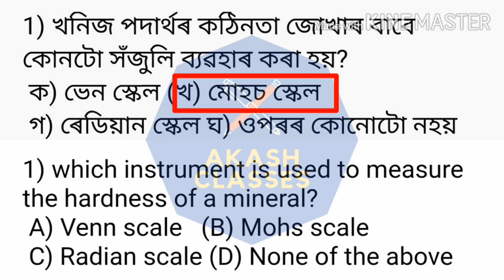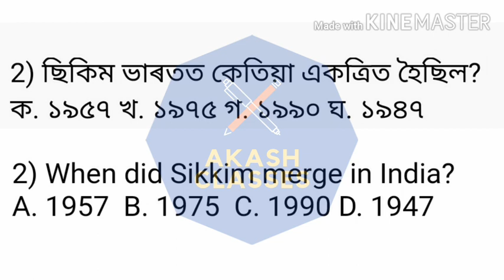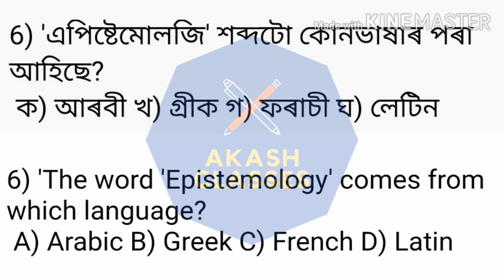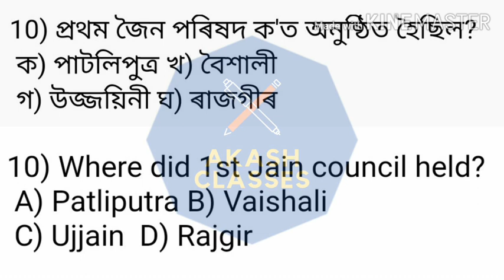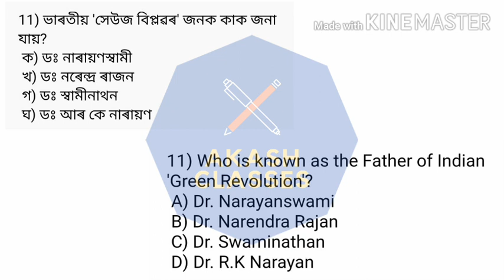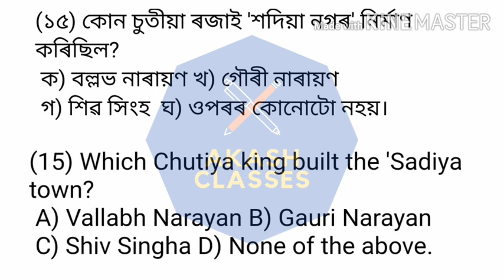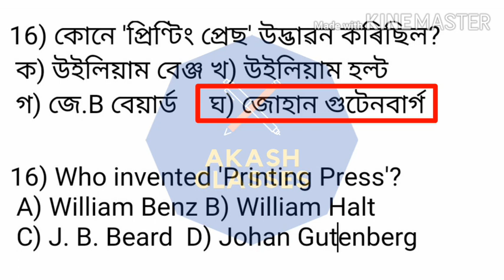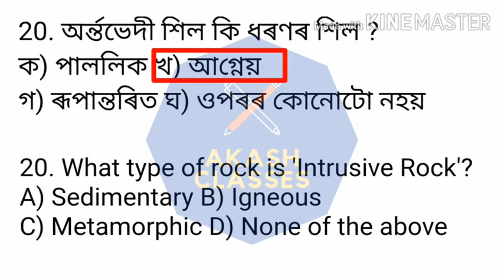20 Important Questions from Social Science TEXTBOOKS (6-10)MIXED SERIES(part 2) for Assam TET 2021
Equal to Hand Written Notes. Throughly Revised Textbook Questions from Class (6 -10). Assam_Textbook_Questions.

Do watch other videos related to Social Science in my channel

সংশোধনী:
"ছিকিম ১৯৫৭ চনৰ পৰিৱৰ্তে ১৯৭৫ চনত ভাৰতত একত্ৰিত হৈছিল" Correct answer will be option (B) for question number 2